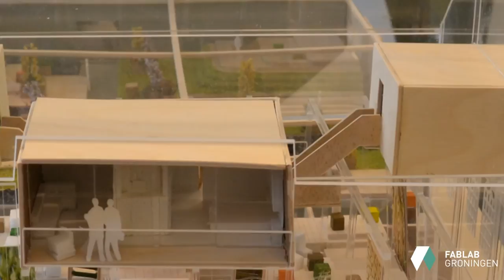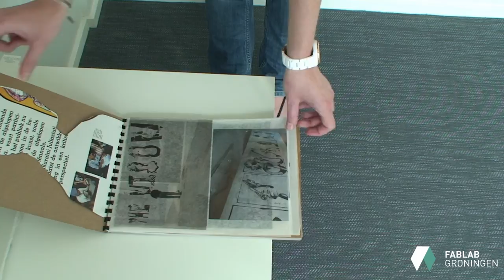Afstudeerprojecten Studenten Academie Minerva 2011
Noortje de Haan, Lena van der wal, Alexandra Mohrmann, Simone Vermaning, Manon Zonderman, Desiree de Vries
Promotiefilm voor het FabLab Groningen